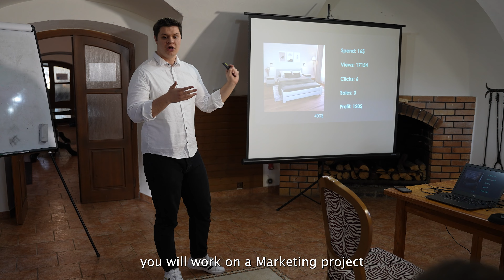The Business Certification at Cumorah Academy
We’re so excited you’re interested in the Business and Entrepreneurship certification at Cumorah Academy! The skills you’ll learn in these classes will help you discover which area of business you’re most passionate about, provide hands-on training, and help you prepare a business plan so that YOU will be ready to launch your business as soon as possible. During the semester you will work on a Marketing project as well as a Sales project, where you will actually make some sales.